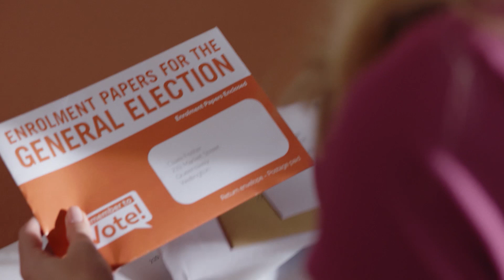The Ghost of Kate Sheppard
Funny Girls starring Rose Matafeo, Laura Daniel, Jackie Van Beek and Kimberley Crossman is on New Zealand television at 10pm, TV3 on Fridays

or on the 3NOW app available on iOS, Android, Apple TV (Gen 4) and Samsung Smart TVs.